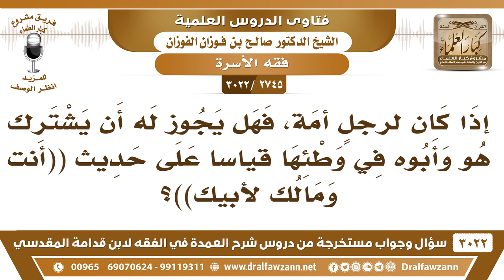[2745 -3022] هل يجوز للرجل أن يشرك أباه في وطئ جاريته قياساً على حديث ((أنت ومالك لأبيك))؟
-"[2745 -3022] السؤال: إذا كان لرجلٍ أمَة فهل يجوز له أن يشترك هو وأبوه في وطئها قياساً على حديث ((أنت ومالك لأبيك))؟
الجَوَابُ: أسأل الله العافية، لا، ما يجوز، ما يجوز هذا، الوطء ما يجوز أنه يشترك فيه اثنان أبدا، إذا وطئها واحد حرمت على الآخر.
للاشتراك في قناة الشيخ صالح الفوزان

للاستفسار والإقتراحات والدعم
رئيس الفريق
لمشروع كبار العلماء